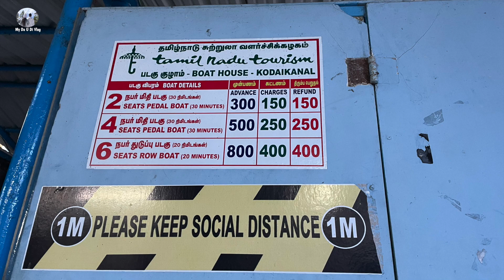Boating In Kodaikanal Lake| Boat House Kodaikanal | Kodaikanal vlog | kodai